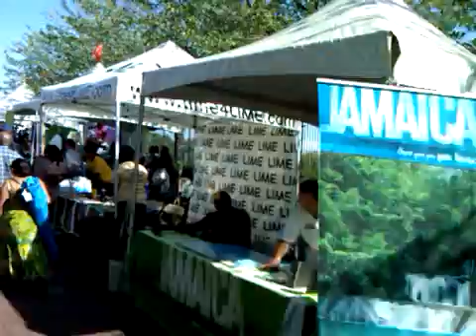ARDIE CUBAN=ARRIVEING WITH HIS SECURITY TO PERFORM AT OUTDOORS REGGAE FEST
CUBAN ALWAYS ON THE GO